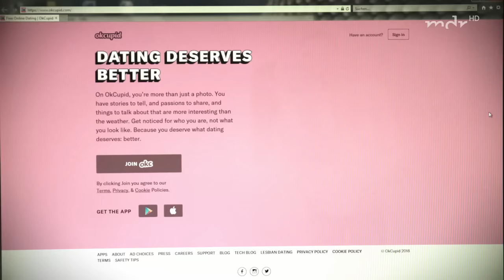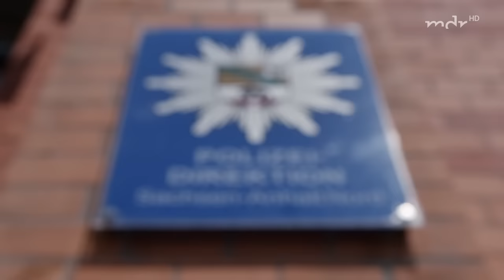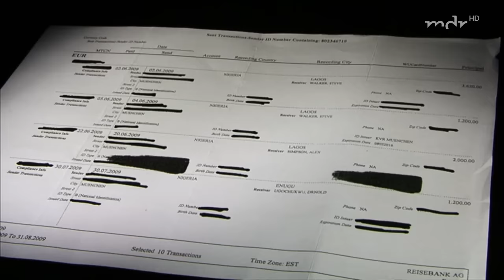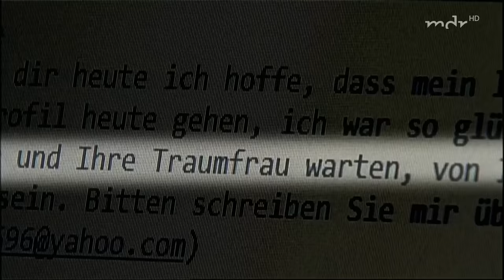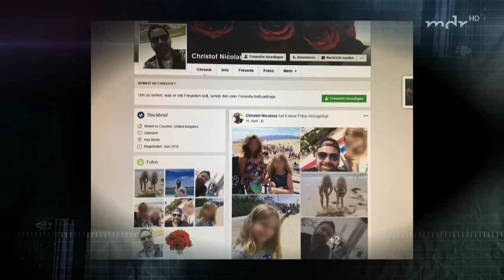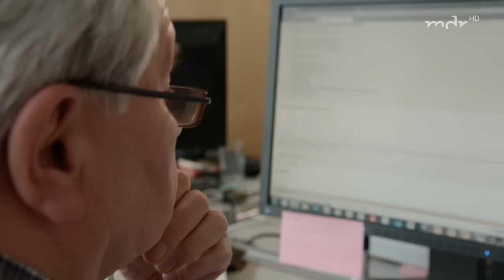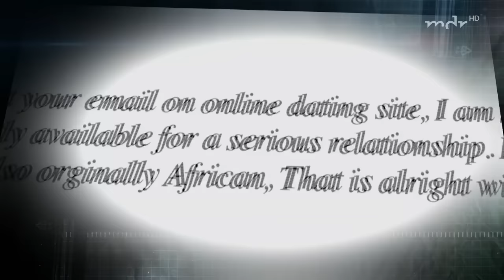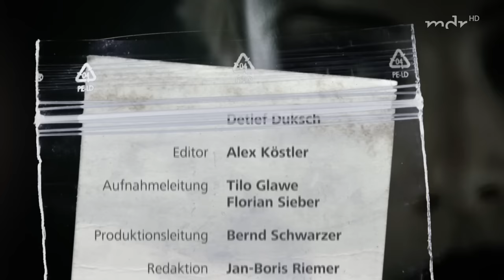Die Spur der Täter Vorsicht Falle! Liebesschwindler lauern im Internet Nov.2018